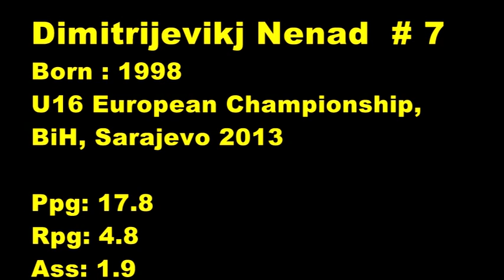Highlights Dimitrijevic Neno '98 EP U 16